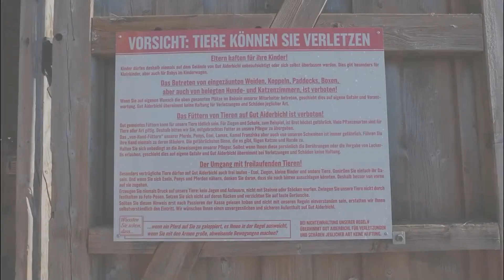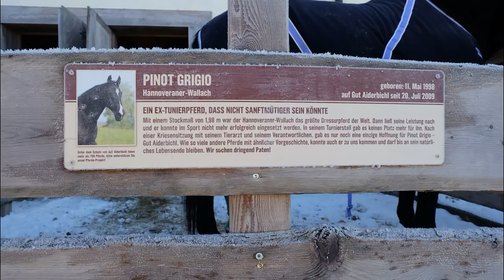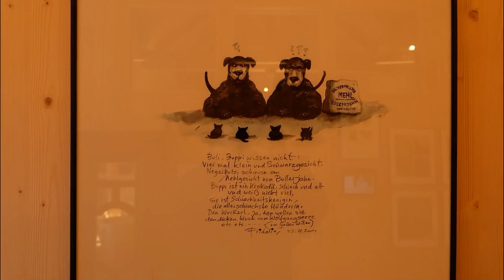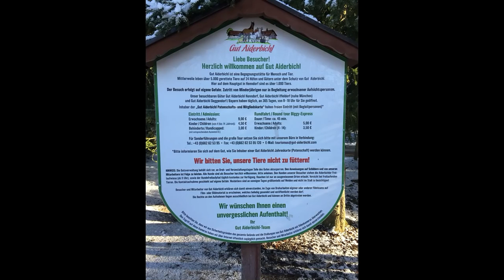Weihnachten auf Gut Aiderbichl Tirol : Reisen mit Karsten Fox (5:36)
@ilicochannel   YouTube Clips als Reviews und Erinnerungen, hier 2015
präsentiert by ilicochannel / Karsten Fox
ilicochannel - Best of Film & Video editing
Wir realisieren Ideen.
Ihre Filme und Videos professionell umgesetzt.
Excellent professional video editing.
Kurzfilme für Privat und Gewerbe.
Instagram - Intros -  YouTube - Kurzfilme
Video-Realisation + Schnitt u. Idee Karsten Fox